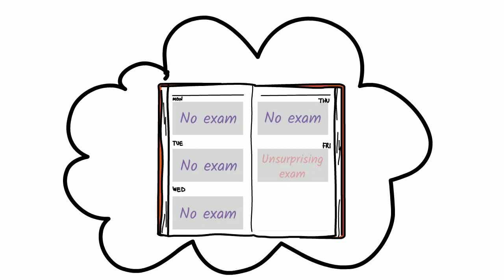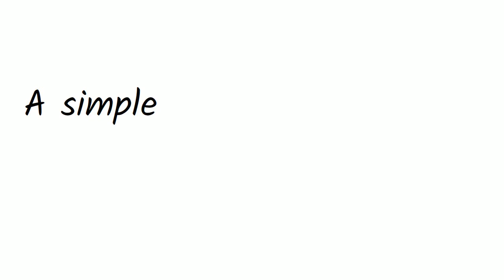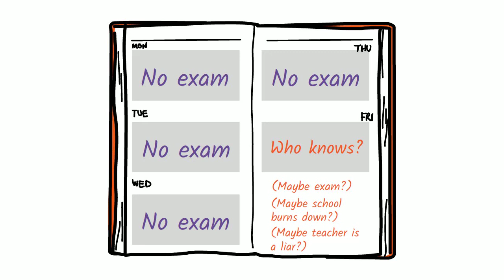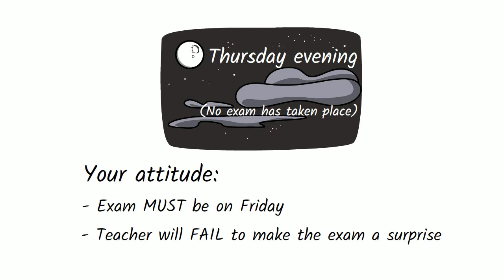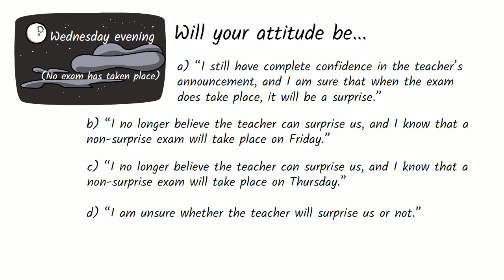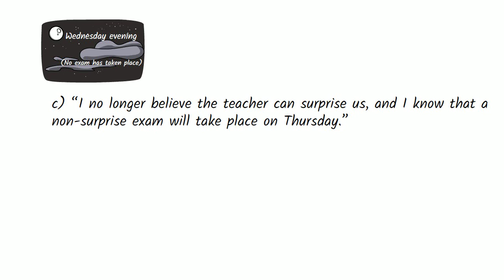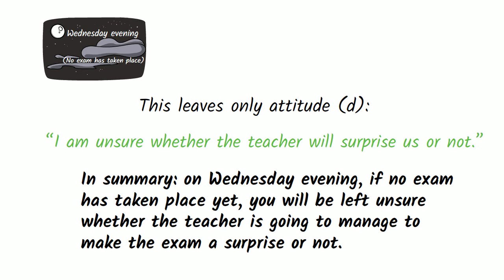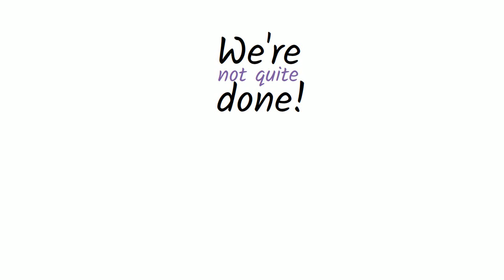The Surprise Exam Paradox, Part 2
The Surprise Exam Paradox (which is equivalent to the Unexpected Hanging Paradox) is a mind-boggling logical conundrum. In Part 1, we ran through our own variation of this paradox. Here in Part 2, we give an in-depth analysis of the paradox - and attempt to resolve it.